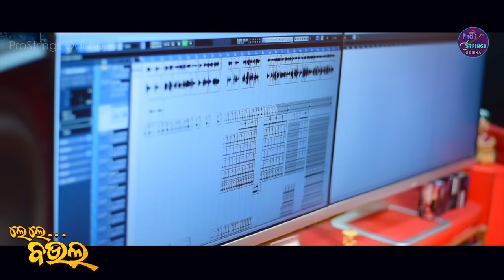Le Le Baula | Ruku Suna | Antara Chakrabarty | New Sambalpuri Song | New Odia Song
ଯଦି ଏହି ଭିଡିଓଟି ଭଲଲାଗିଥାଏ ତେବେ ଆମ channel କୁ Like କରନ୍ତୁ, Share କରନ୍ତୁ, Comment କରନ୍ତୁ, ଆମ ସହ ଯୋଡିହେବା ପାଇଁ ଏବଂ ନୂଆ ନୂଆ video ର  Notification ପାଇବାକୁ "ProStrings Odisha" କୁ Subscribe କରନ୍ତୁ ଓ Bell ର Button ପ୍ରେସ୍ କରନ୍ତୁ I

ProStrings Odisha Presents
Song : Le Le Baula ଲେ ଲେ ବଉଳ
♪ Singer: Ruku Suna & Antara Chakrabarty
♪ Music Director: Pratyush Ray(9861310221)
♪ Lyricist: Mahendra Durga
♪ Arrangement & Programming: G Tubu
♪ Rhythm: Babu Da
♪ Mixing & Mastering: Shaktiswar(MRR)
♪ DOP & Editing: Digital Crew
♪ Publicity Design : Karan
♪ Digital Support & Planning: Pritam
♪ Creative Head: Dinesh Kumar Satapathy
♪ Special Thanks : Mr Bikash Mohanty, Mr. BIjan Mohanty & Dr. Abhiram Satapathy
♪ Audio Label: ProStrings Odisha

🎧  Le Le Le Baula Original Song Credits : Inspired from Original Le Le LE Baula Song
Singer: Bibhuti Bhusan Patnaik
Lyrics: Late Ramprasad Purohit

This song is also available in various Audio Streaming Platforms as mentioned below
❤️🎧 Gaana :

🎧 ANTI-PIRACY WARNING
This is the Copyright content of ProStrings Odisha. Any re-upload (Audio or Video) is strictly prohibited of this content. Legal action will be taken against those who violate the copyright Policy.

ProStrings Odisha Holds the Copyright of this song and having NOC from Original Creator to recreate the song with Original Tune and Lyrics as well.

Category: Music